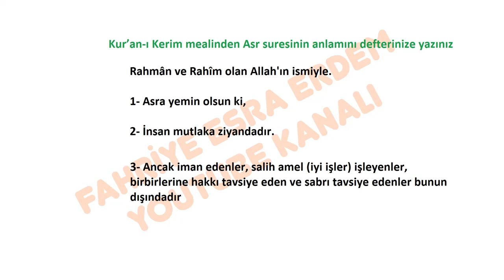Kur’an ı Kerim mealinden Asr suresinin anlamını defterinize yazınız